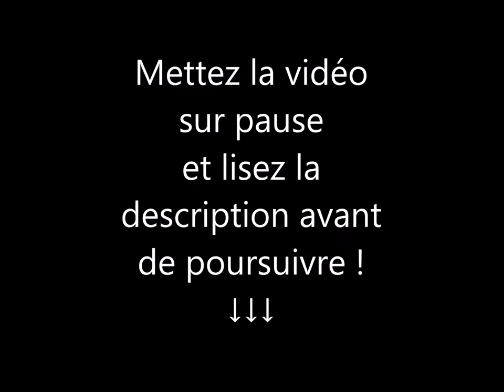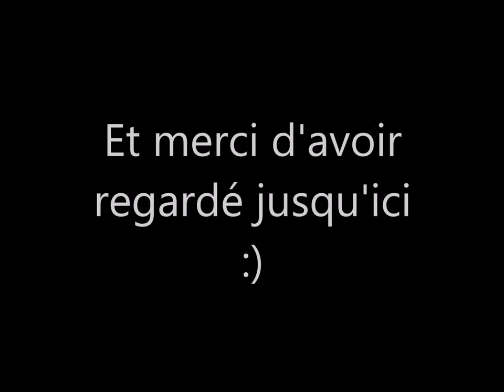Concours de Noël - 1 dessin original à gagner !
Du 1er au 25 décembre 2021, j'ai fait un dessin par jour en suivant une liste de 25 mots différents inspirés de l’hiver / Noël. Les dessins sont tous faits sur papier, au format A6, à l’encre noire.
L'un de ces dessins était à gagner ici même.

Pour participer au concours jusqu'au 31 décembre à minuit :
- Soyez abonné à ma chaîne Théo fait du dessin
- Likez cette vidéo
- Jouez au jeu suivant :
Après le texte de début de cette vidéo, un passage de 30 secondes va défiler où les 25 dessins vont se succéder très rapidement en boucle. Durant ce passage, appuyez sur pause quand vous le voudrez. Vous vous arrêterez donc sur l'un des 25 dessins. Il y aura un numéro en bas à gauche. Je vous demande d'écrire le numéro correspondant à ce dessin en commentaire de cette vidéo. Je suis curieux de savoir sur lequel vous tomberez !
Vous avez jusqu'au 31 décembre à minuit pour participer.
Pour déterminer le ou la gagnante, je choisirai au hasard l'un des commentaires sous cette vidéo comprenant un numéro de dessin. A la fin du concours, je répondrai à tous les commentaires. C'est comme cela que vous saurez si vous avez gagné ou non. Donc, s'il vous plaît, soyez attentif à vos notifications YouTube une fois le concours terminé. Je vous remercie par avance et je vous souhaite bonne chance !
Enfin, je précise que le dessin gagné sera choisi aléatoirement et ne correspondra pas forcément à celui que vous écrirez en commentaire.

Si vous avez des questions, n'hésitez pas à les poser en commentaire. Je ferai en sorte d'y répondre le plus rapidement possible.

Si vous souhaitez vous donner plus de chance et peut-être remporter plusieurs dessins, 4 autres concours sont disponibles !

Ne tardez pas pour participer car tous les concours se terminent le 31 décembre à minuit !

- Christmas Homecoming par Aaron Kenny

Horodatages :
0:00 Intro
0:11 Passage du jeu
0:40 Bonus

Merci de votre soutien, quelle que soit la forme dont vous pouvez le manifester !

Théo fait du dessin